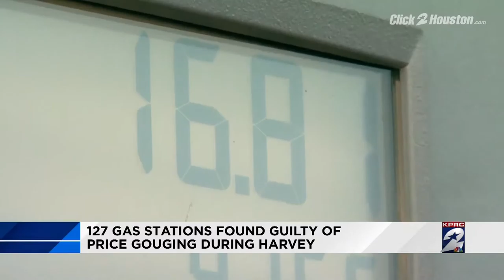10pm News Brief Oct. 30, 2017